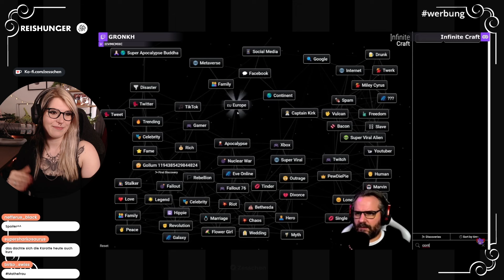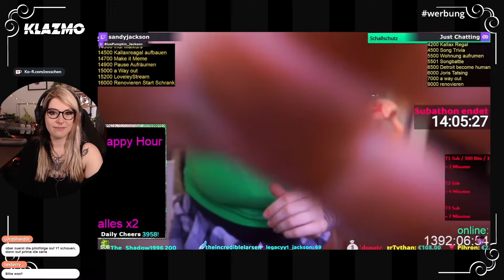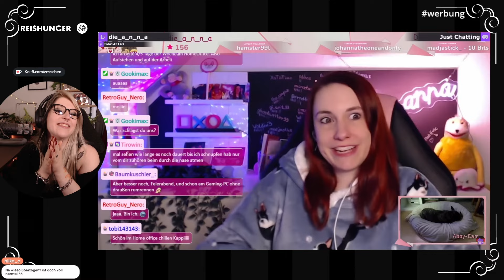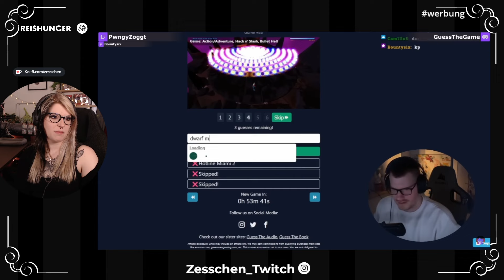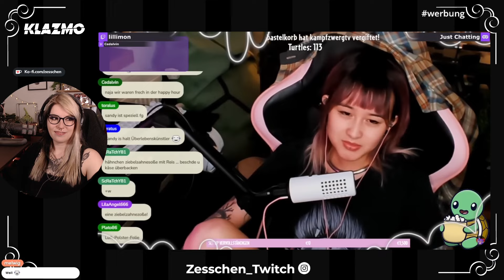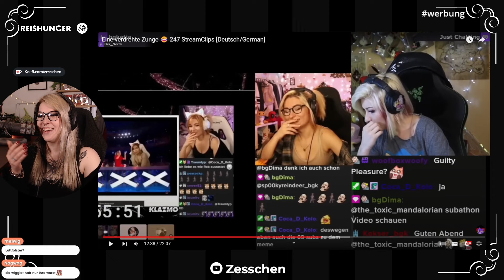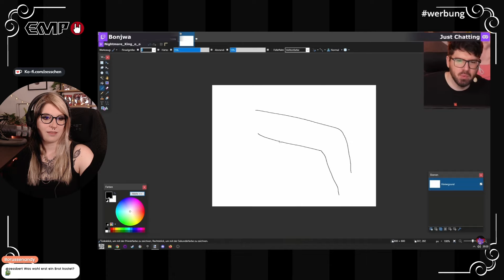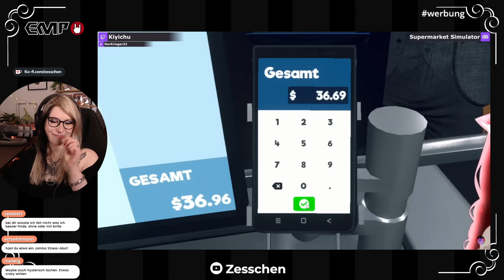Zesschen reagiert: Stream Clips Germany 247